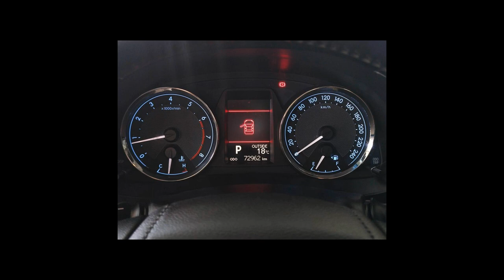TOYOTA COROLLA - 2017 - Ribeirão Preto/SP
VEÍCULO COM LAUDO CAUTELAR APROVADO!
A JC MOTORS conta com profissionais experientes, atendimento diferenciado e veículos periciados com garantia.
Para quem busca a melhor negociação, temos as melhores taxas e melhor avaliação do seu seminovo.
Parcelamos inclusive sua entrada em até 18x no cartão de crédito.
Temos parcerias com as melhores financeiras, garantindo assim a sua melhor compra!

Veículo: TOYOTA / COROLLA 2.0 XEI 16V
Ano: 2016/2017
Combustível: FLEX
Portas: 4 PORTAS
Câmbio: Automático
Cor: PRETA
KM: 72.900

✅ Air Bag
✅ Alarme
✅ Ar Condicionado
✅ Bancos de Couro
✅ Desembaçador Traseiro
✅ Direção Hidráulica
✅ Encosto de Cabeça Traseiro
✅ Freio ABS
✅ Retrovisores Elétricos
✅ Rodas de Liga Leve
✅ Travas Elétricas
✅ Vidros Elétricos